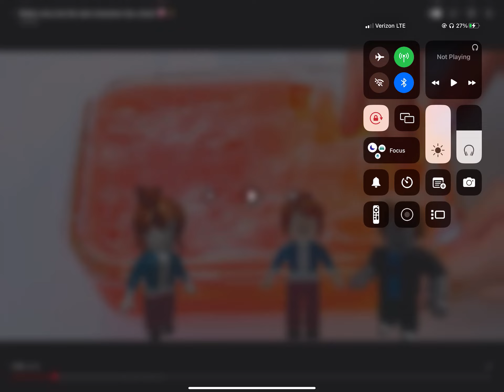February 12, 2023